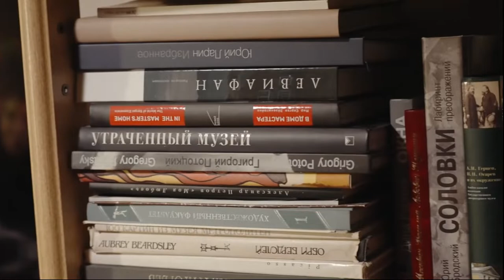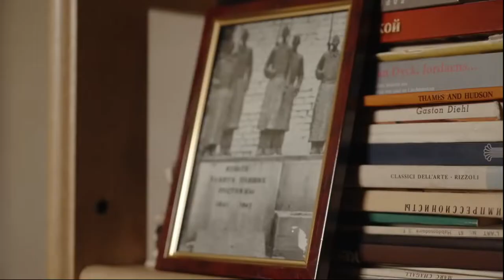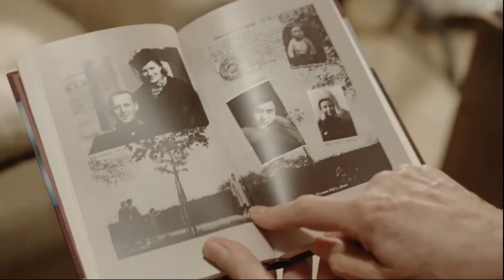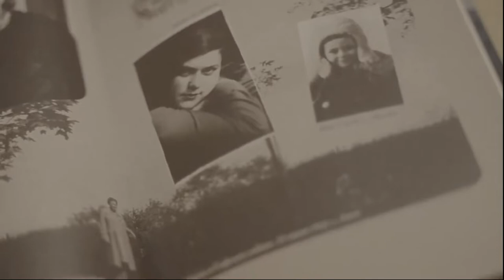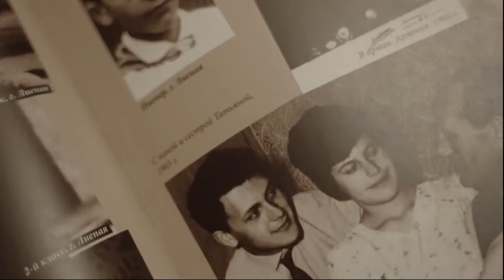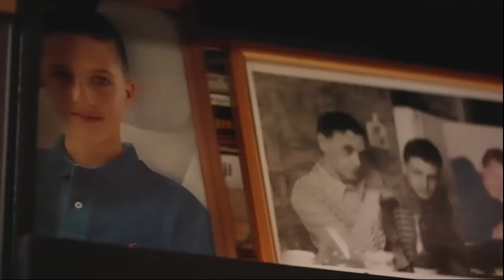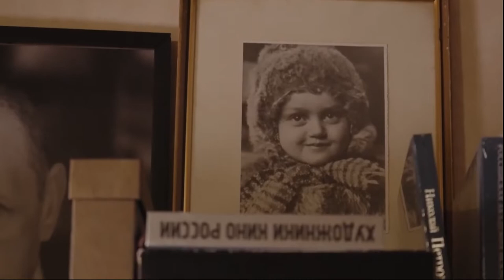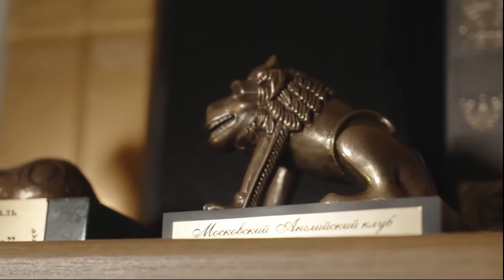Garri Bardin's interview to Katerina Gordeeva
Garri  Bardin (born September 11, 1941) is a Soviet and Russian animation director, screenwriter, producer and actor best known for his experimental musical and stop motion films. He was awarded the 1988 Short Film Palme d'Or for the Fioritures cartoon and the Order of Honour in 2011.

Translation of titles
04:55 Babin Yar massacre. It is a ravine in the Ukranian capital Kyev where Nazis held mass executions of Jews, Roma, and  Soviet warprisoners during the occupation of Ukraine by the German troops. According to different estimations, from 1941 to 1943 Nazis shot to death from 100 to 150 thousand people

17:34 Andrei Siniavsky (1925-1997), a writer, was arrested in 1965 on the counts of anti-Soviet propaganda and sentenced to 7 years in prison. Later expelled from the Soviet Union.

18:48 February 4, 1990 there was a 200 thousand people rally in Moscow on the Manezhni Square. People protested against Article 6 of the Soviet Constitution that stated the Communist Party leading rule in the country. On March 14, 1990 the Congress of People’s Deputies abolished this article and added a paragraph about electing the president of the USSR through direct popular voting for a 5 year term.

24:16 The idea of the Immortal Regiment march was originated by Tomsk city journalists Sergei Lapenkov, Sergei Kolotovkin and Igor Dmintriev. In 2012 they held the first Immortal Regiment March – it was an informal event dedicated to the memory of people’s family members who died in WWII. In 2013 the All-Russia Civil Initiative and Immortal Regiment Historical Patriotic Movement were brought to a public level and the government fully monopolized the idea.

35:30 Grey Wolf and Little Red Riding Hood received an award of the ministry of Culture of France, A Man of the Year Award, an Audience Award of the Annecy Animation Film Festival, France (1991), the Jury Prize of the Los Angeles Film Festival (1991), a diploma of Bratislava Film Festival (1991) and Nika Award of the Russian Film Academy (1992)

57:34 Anatoly Bely, actor,
"I do think that we lost this battle. I mean we, the culture, those who thought about and hoped for a democratic development of the country. There are very little of us.  We can be easily blown off the face of the Earth and from the history. Russia does not need us. It is very sad. Because in Russia there is a great number of beautiful people. Marvelous people. But there are more of the dark ones"